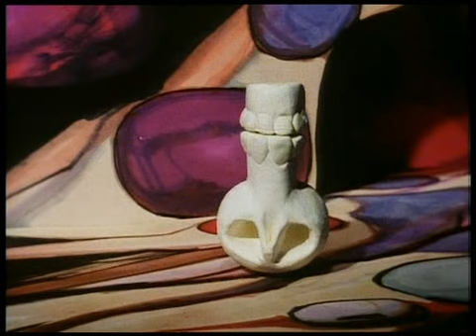The Trap Door - Ghoulies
Welcome to the 1980s TV classic that is The Trap Door!

Come join Berk, Boni and Drutt as they venture through the trapdoor to find out what lurks below.

If you're a fan of vacuum cleaners, vintage domestic appliances and repair videos, please check out this YouTube channel:

The Vintage Appliance Emporium

Hope to see you again soon :D